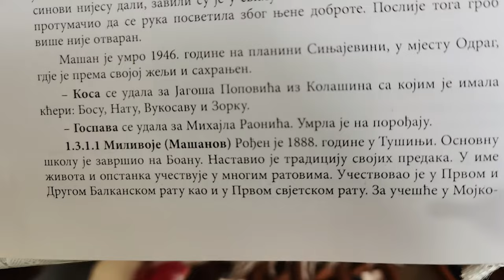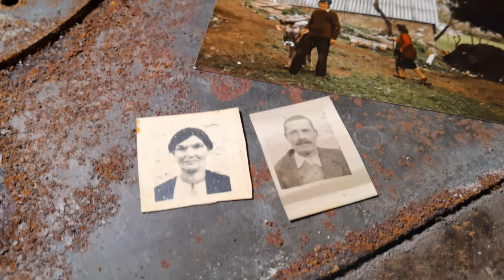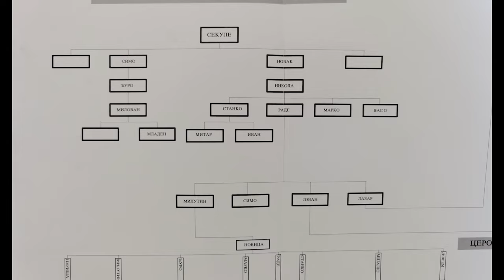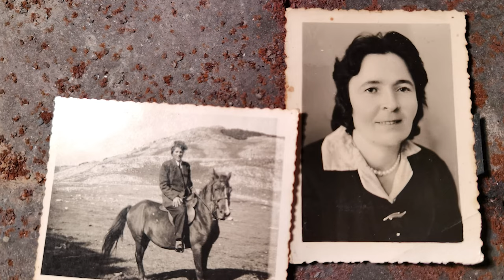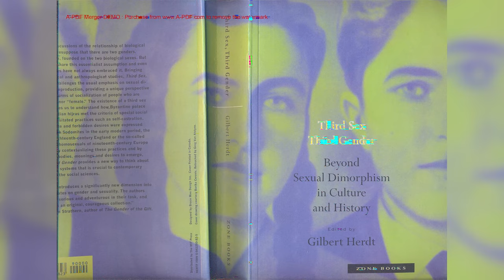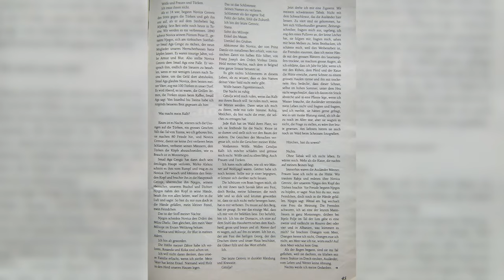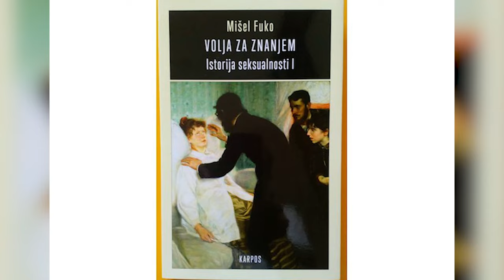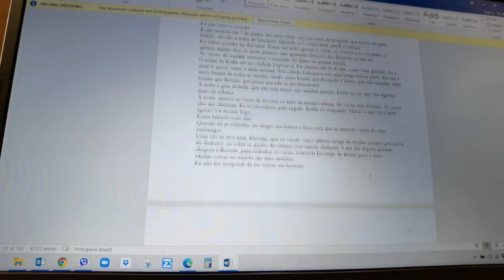Virdžina Stana Cerović: Diskurs, Moć i Muškost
Film, kao rezultat magistarskog rada Isidore Popović napisanog na portugalskom jeziku, prikazuje fenomen virdžina kroz prizmu posljednje u Crnoj Gori, Stane Cerović. Analiza diskursa i filozof Mišel Fuko su osnova pristupa događaju tobelija kako u radu tako i u filmu.

Scenario: Isidora Popović
Voiceover: Kristina Stevović, Olivera Vuković, Isidora Popović
Muzika: Milica Milović
Montaža: Ivan Mijić
Kamera: Kristina Šušić

Za realizaciju ovog projekta Isidore Popović pomoglo je Ministarstvo kulture Crne Gore.